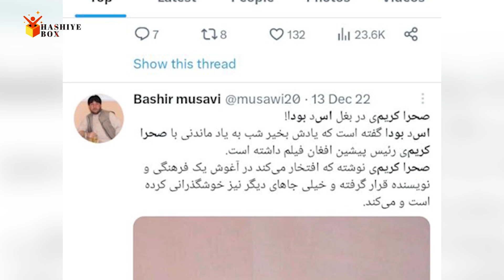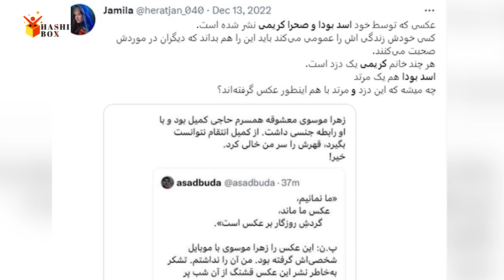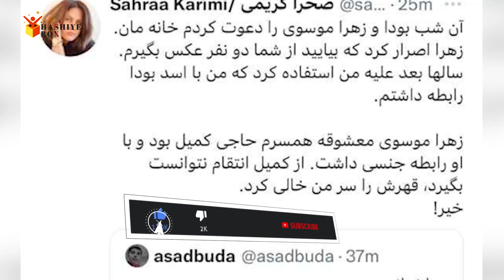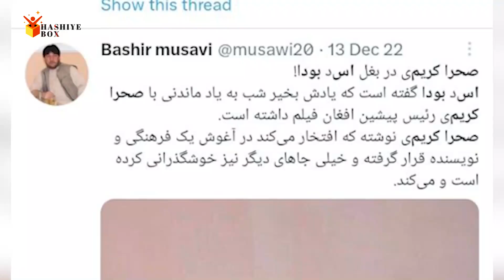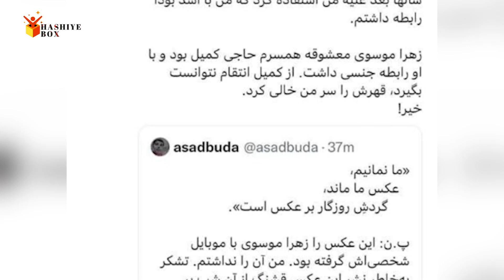ویدیوی رسوائی صحرا کریمی با اسد بودا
هر انچیزی که در باره اسد بودا و صحرا کریمی نمیدانستید را در این ویدیو بیننده باشید